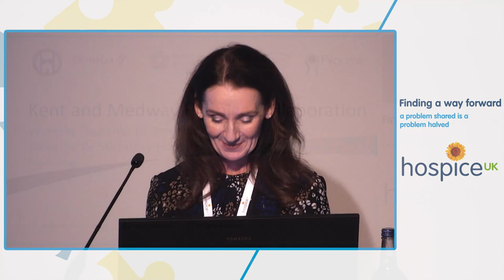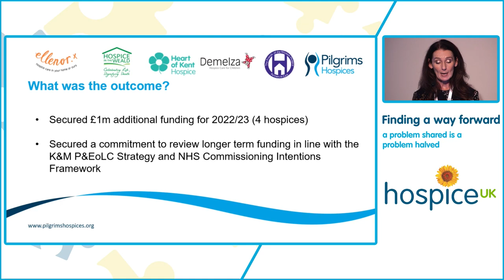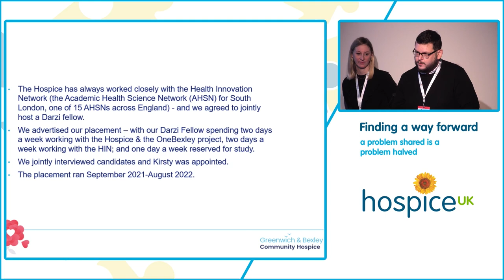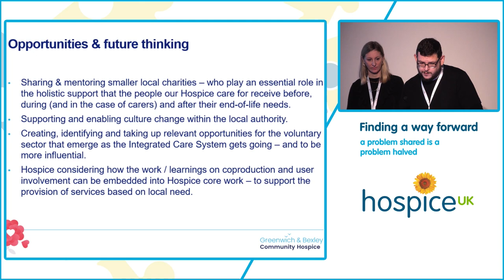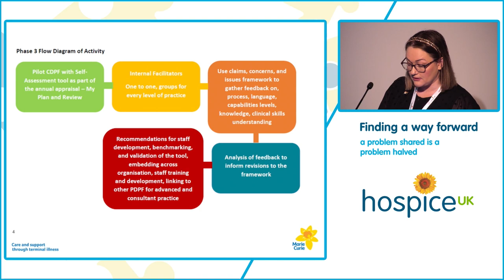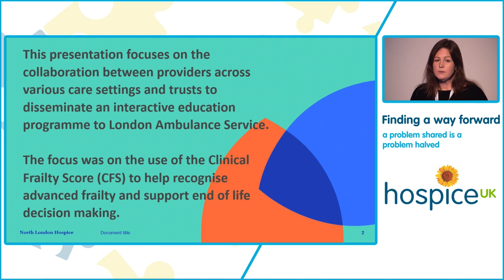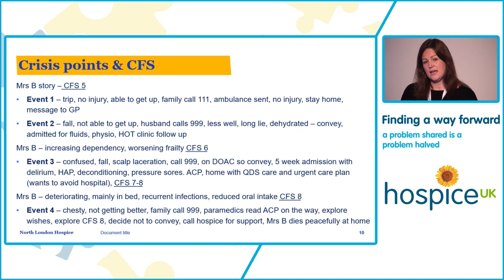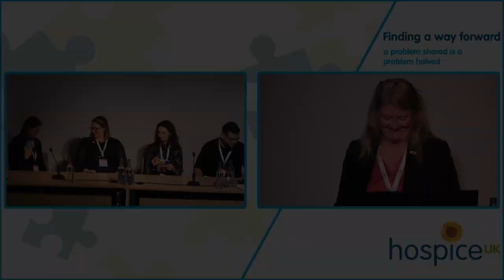Collaborative thinking: valuing potential in partnerships and people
A session reviewing some of the papers submitted to the Hospice UK National Conference, held at the Scottish Event Campus in Glasgow.

The session included:
Kent and Medway Hospice Collaborative: Working together to achieve sustainable statutory funding.
Helen Bennett, Chief Executive, Pilgrims Hospices

Hosting a Darzi Fellow: one Hospice and one Fellow’s experience.
Jon Devlin, Associate Director of Business Development & Partnerships, Greenwich & Bexley Community Hospice

Co-designing a career development and progression framework for palliative and end of life care.
Melanie Nugent, Head of Clinical Education and Practice Development, Marie Curie

Playing Jenga with our paramedic colleagues to improve end of life decision making – @frailtyjourney
Dr Jo Brady, Consultant Palliative Medicine, North London Hospice.

Chair: Catherine Bosworth, Director of Income Generation and Grants, Hospice UK